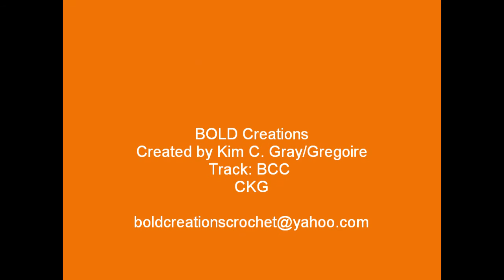Bold Creations Crochet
Theme Promo